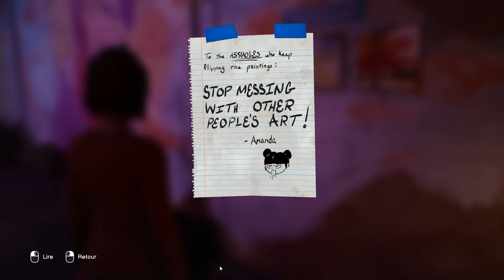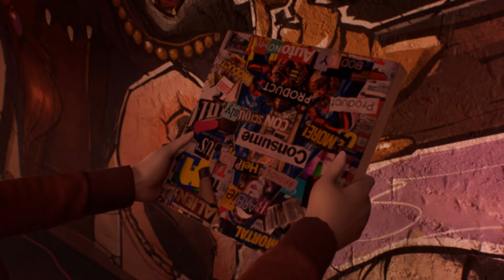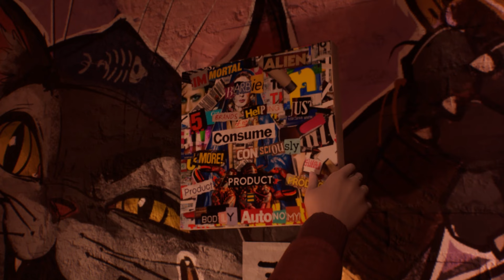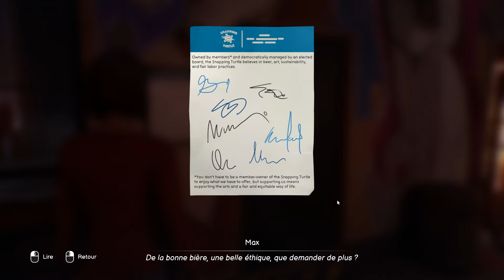Life is Strange: Double Exposure: Nouvelle Aventure dans le Monde Envoûtant de Life is Strange !